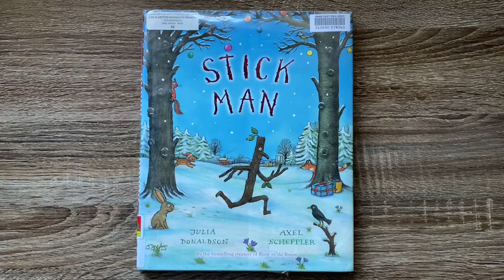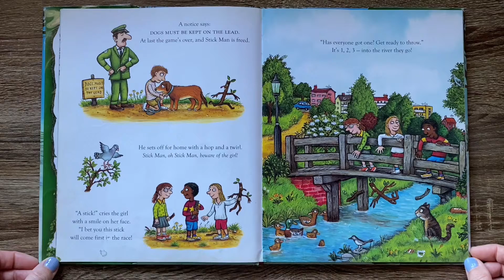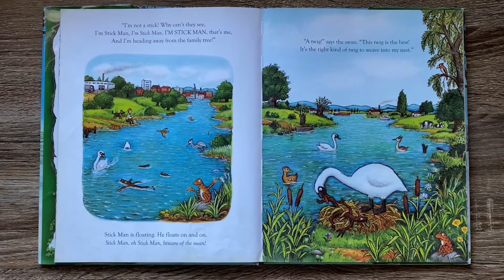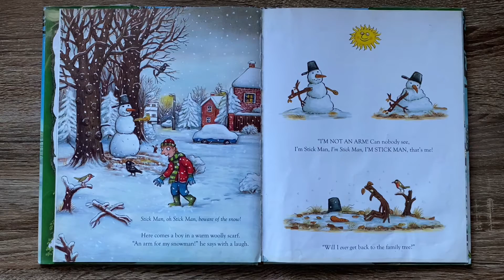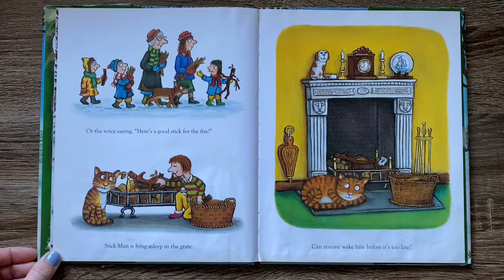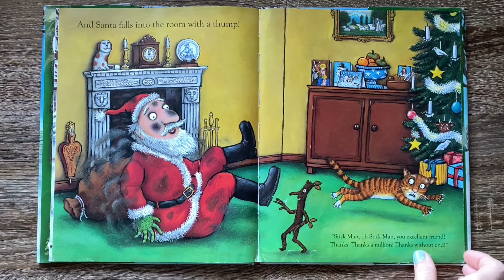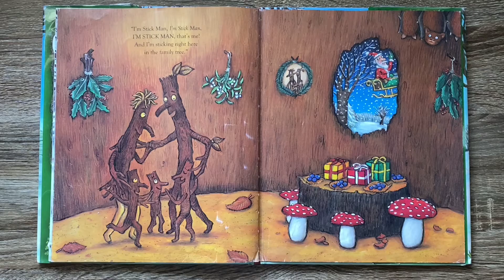Stick Man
Stick Man- Read by Tie Dye Reader Kristie- Written by Julia Donaldson- Pictures by Axel Scheffler